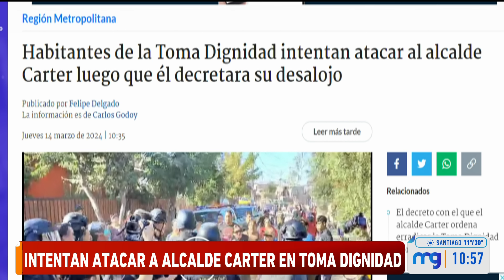Intentan agredir a alcalde Carter en "Toma Dignidad" en La Florida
Intentan agredir al alcalde de La Florida, Rodolfo Carter, durante un operativo policial en la Toma Dignidad en la comuna.